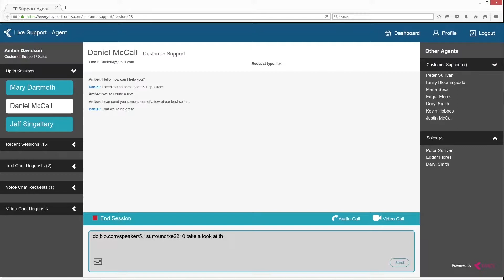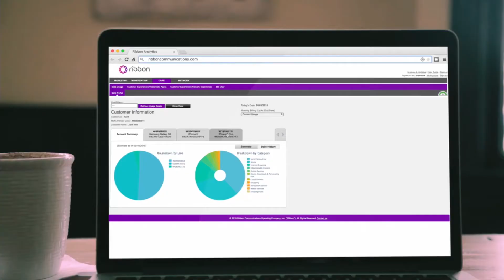Heres to You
Here at Ribbon we tip our hat to our customers, delivering secure, engaging, real-time communications.